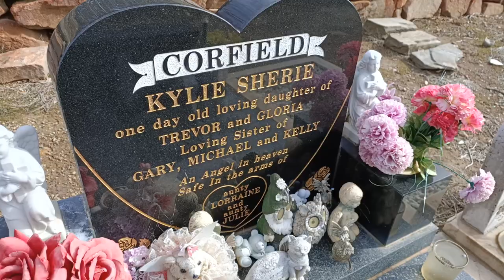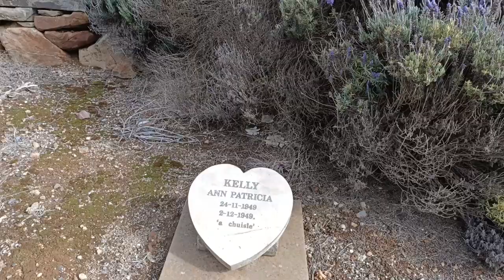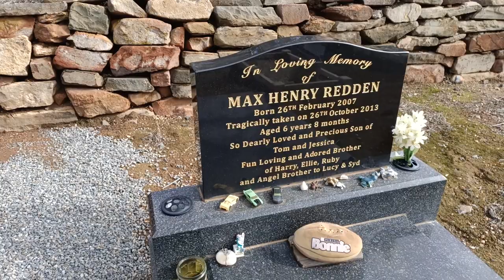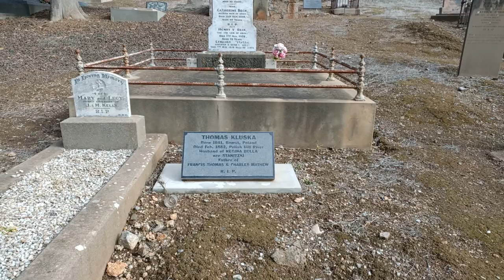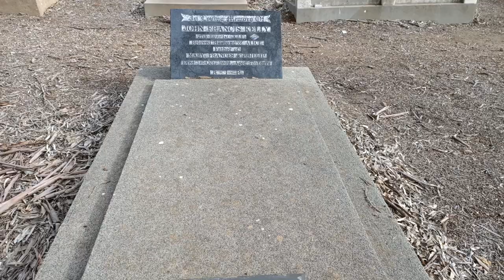Sevenhill Cemetery SA@MAMysteryTours#cemeteries#southaustralia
Patrick Larkey, born Ireland 1832, arrived in South Australia on the Marion on 29 July 1851. He settled at Mintaro and married Margaret Dwyer, born in Ireland, in 1834, on 24 March 1856. In 1879 they moved to Clare where they build themselves a cottage in which they lived for the rest of their lives. Patrick died at Clare on 3 August 1907, aged 76 and Margaret on 27 April 1910, aged 76. Both are buried here at Sevenhill.
In 1851, at about the same time that Burr and Kranewitter established the township, the Jesuits established the current Saint Aloysius Church and Sevenhill Winery about one kilometre east, nearer the Hill River. Local settler Francis Weikert, who donated land for the establishment, is buried in the Sevenhill cemetery.
In September 1851, Brother Schreiner brought some vine rootlings from Bungaree Station, beginning the Sevenhill vineyard, leading to a flourishing wine industry.
In 1856, Saint Aloysius' College was established. By 1866 the college was housed in fine buildings in extensive grounds, including playing fields. Renowned throughout Australia, it was at that time the only Roman Catholic educational establishment in South Australia, having pupils from nearly all the other colonies of Australia. The college operated until 1886, by which time Catholic education was more widely available.
Beside secular education for all creeds, the establishment included a seminary which trained young men for priesthood in the Catholic Church, which continued well after closure of the college. Fr. Julian Tenison-Woods, its first and perhaps most famous extern, prepared for ordination there under Fr. Joseph Tappeiner May–November 1856. Other secular priests who studied there were C. A. Reynolds (first Archbishop of Adelaide), Frederick Byrne (Vicar General), Frs. Plormel and Brecas the younger, of the Rockhampton Diocese, Peter Jorgensen, and Thomas Guilfoyle, all of whom were there for two years; and George Williams , Edmund O'Brien (8), and Michael O'Sullivan.